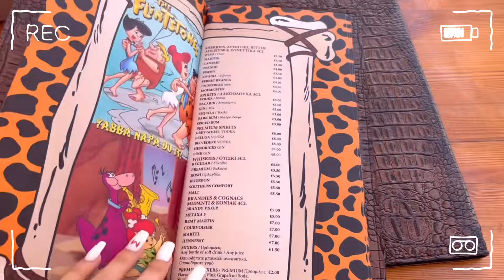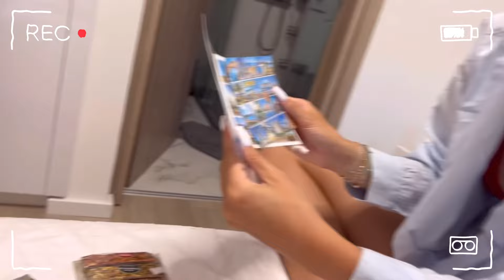MŮJ ROK 2023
Ahoj všichni!
První video v toto roceee a určitě ne poslední :D doufám, že se vám bude líbuit, dalo mi to zabrat.
love youuu